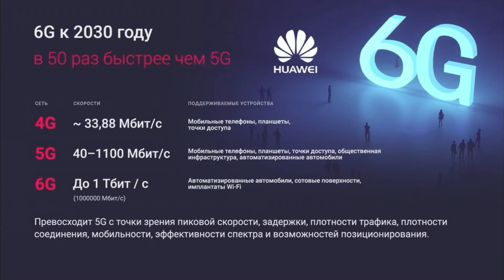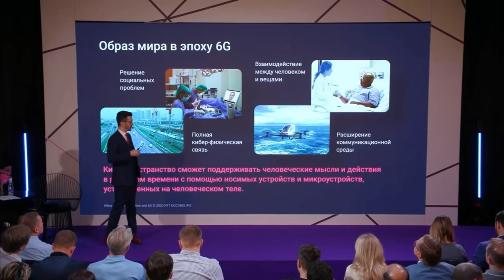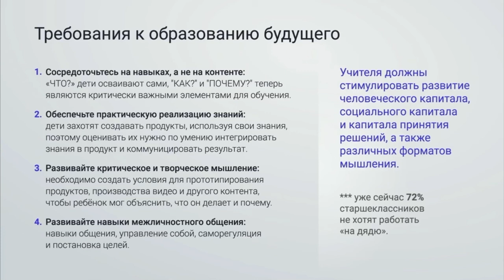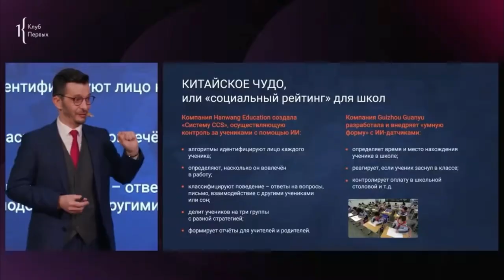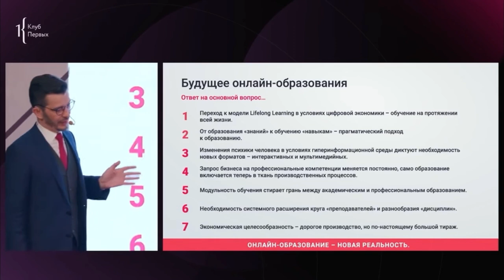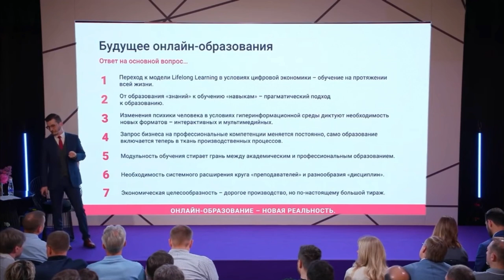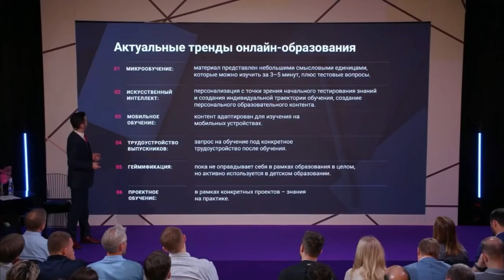Без чего невозможно достичь любой значимой цели? | Андрей Курпатов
💚 Открой дверь к счастливой жизни с Alter — сервисом подбора лучших психологов на основе науки!

Без чего невозможно достичь любой значимой цели?

Без грамотной коммуникации и обучения. В современном мире с этим проблемы: мы всё реже общаемся вживую и всё медленнее обучаемся. Мозг совсем расслабляется в океане информационного шума 🛀

Возникают сложности:
🔹 потребность в коммуникации, при этом отсутствие навыков в ней
🔹 страх одиночества и социального несоответствия
🔹 нежелание идентифицироваться с какой-то группой
🔹 потребность в признании не удовлетворяется, хотя есть уверенность в своей исключительности

Это лекция Андрея Курпатова «Как меняется человек в новой реальности и чем это грозит», полную версию можете посмотреть по ссылке ⤵️